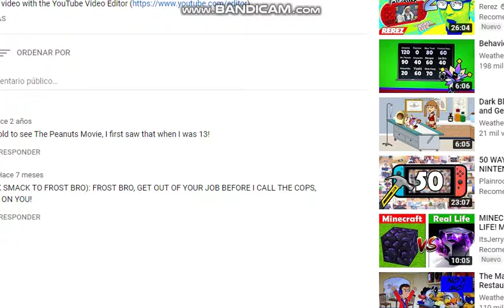(REUPLOADED) Desktop Randomness - Episode 6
The video got deleted on my previous channel, but it got reuploaded.